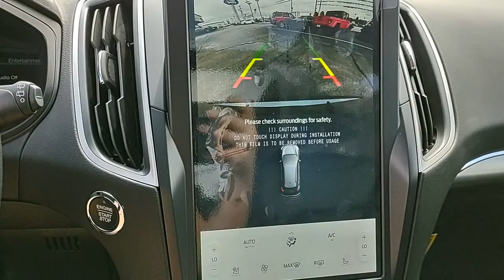2022 Ford Edge Greensburg, Batesville, North Vernon, Columbus, Rushville, 22F221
Silver New 2022 Ford Edge SEL available in 2010 N Lincoln Street, Greensburg, Indiana at Russ Hubler Ford. Servicing the Greensburg, Batesville, North Vernon, Columbus, Rushville, IN area.

Edge SEL
2022 Ford Edge SEL - Stock#: 22F221

Iconic Silver Metallic 2022 Ford Edge SEL AWD 8-Speed Automatic EcoBoost 2.0L I4 GTDi DOHC Turbocharged VCTbrbr21/28 City/Highway MPGbrbrbrCome visit Russ Hubler Ford at 2010 N. Lincoln in Greensburg. Weve still got a lot of the awesome people working here that worked for Don Meyer Ford...just under new ownership now. The Hubler Family has been serving central Indiana for decades and strives to provide outstanding customer service and an enjoyable purchase experience for everyone. We look forward to seeing you soon. Price includes: $1000 - Retail Bonus Cash. Exp. 10/31/2022